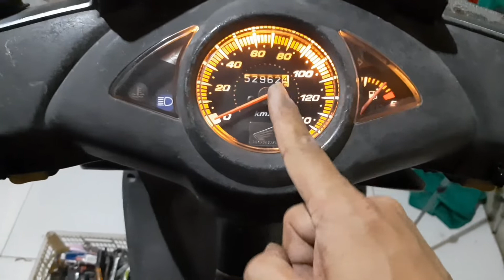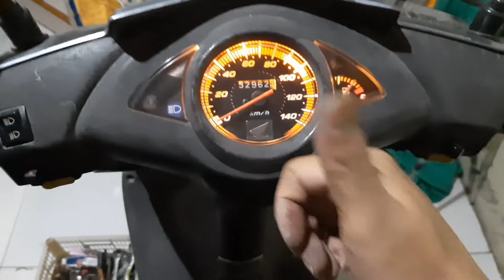Mencengangkan, honda vario110 milik pak Rt kondisinya...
Pada vidio ini menerangkan hasil perbaikan motor vario110 pak Rt sejawa barat yang mengalami trouble pada kelistrikan atau kabel kabelnya yg pernah konslet dan hasilnya sekarang bisa normal kembali stater tokcer lagi lampu terang kelakson nyaring spedo nyala lagi